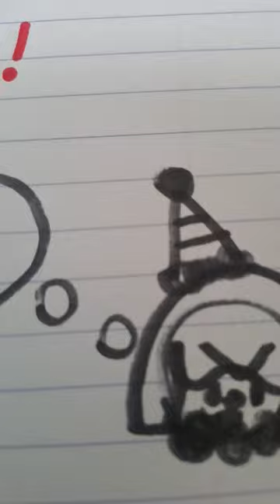mr miller: YOU BURNT MY TOP HAT?!